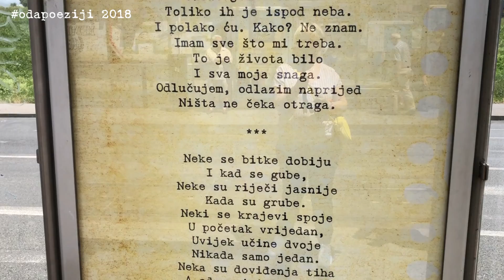Oda poeziji 2018 Branimirova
Odbacujem zadnji strah
I dišem.
Život ionako ide
Dok se koracima njišem.
Odbacujem svako Ali
Toliko ih je ispod neba.
I polako ću. Kako? Ne znam.
Imam sve što mi treba.
To je života bilo
I sva moja snaga.
Odlučujem, odlazim naprijed
Ništa ne čeka otraga.

Lea Brezar, Pusti

Neke se bitke dobiju
I kad se gube,
Neke su riječi jasnije
Kada su grube.
Neki se krajevi spoje
U početak vrijedan,
Uvijek učine dvoje
Nikada samo jedan.
Neka su doviđenja tiha
A odzvanjaju glasno.
Al’ ova bitka ne vrijedi,
Sad mi je jasno.

Lea Brezar, Pusti